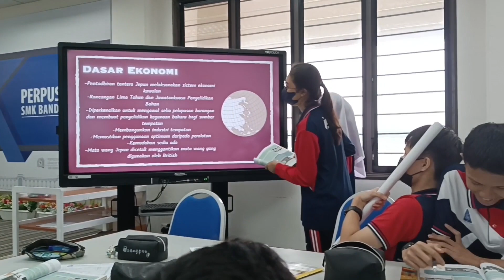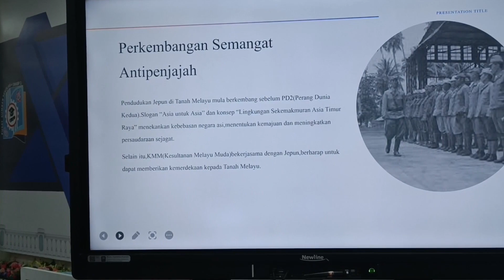Belajar di Pusat Sumber